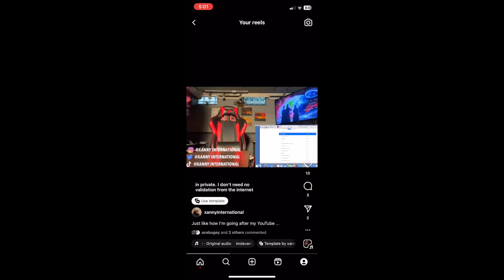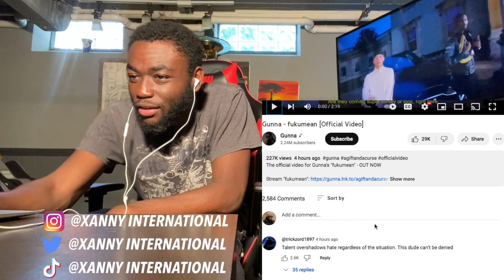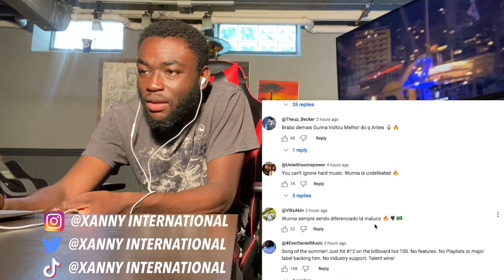GUNNA ABOUT TO GET THIS VIDEO BLOCKED LMAO! Gunna - fukumean [Official Video] | REACTION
Gunna was going crazy in the video with females lol like sheesh!